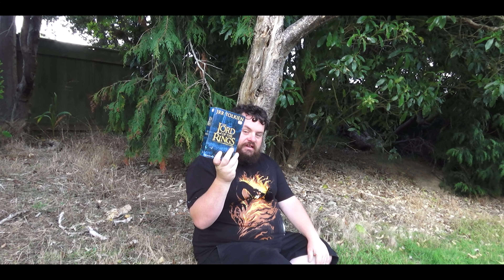The Fellowship Have Their Say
Series: Exploring Fandoms
Sub-Series: The Lord of the Rings

So most if not all of us know what Lord of the Rings is. Even if it is just the books. But how does it resonate and relate to us? How has the franchise changed our lives? Find out from 2 Americans and 3 New Zealanders in this exclusive video!

CHAPTERS
00:00 - Intro
01:14 - Getting Hooked
03:55 - How Many Times?
05:56 - Extended Ed vs Theatrical
07:49 - Why does it resonate?
10:36 - Favorite Character
11:29 - Favorite Villain
12:51 - Life Changer
16:23 - The Books
18:49 - Amazon TV Series
20:46 - My First Memory
21:30 - New Zealand
23:24 - Collecting
25:32 - Collection Values
28:26 - Favorite Collectible
29:50 - Outro

▬▬▬▬▬▬▬▬▬▬▬ஜ۩POP DADDY۩ஜ▬▬▬▬▬▬▬▬▬

GET INVOLVED
Get in touch if you have:
You can get in contact via email - , or by heading to my FB page, which you will find near the top.